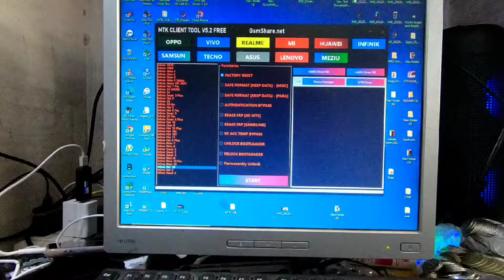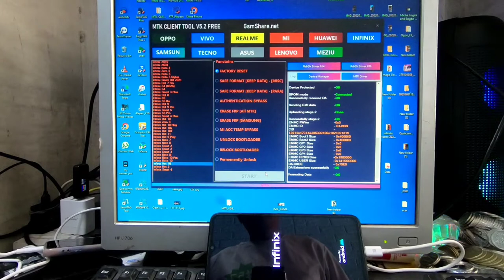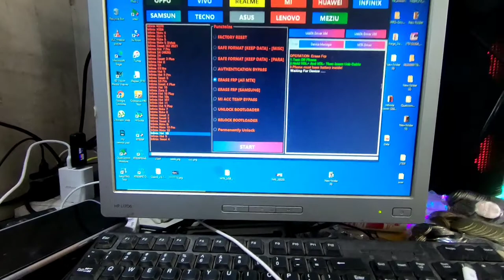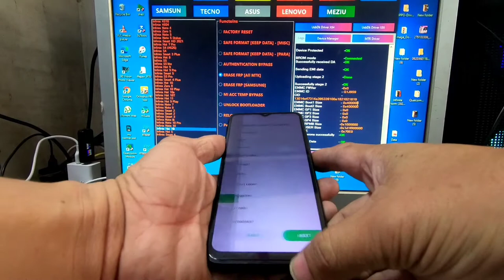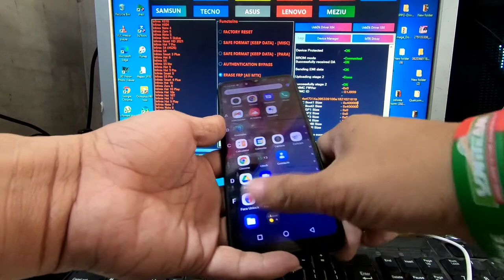infinix hot 10i remove password & frp